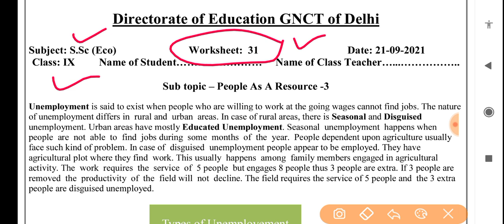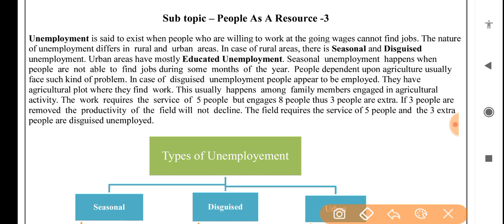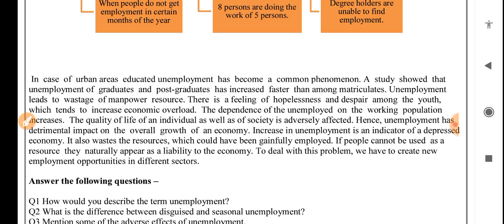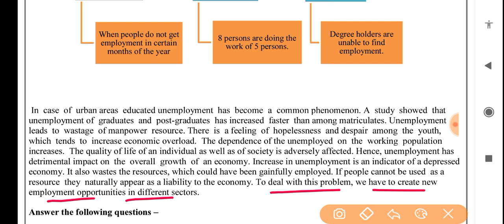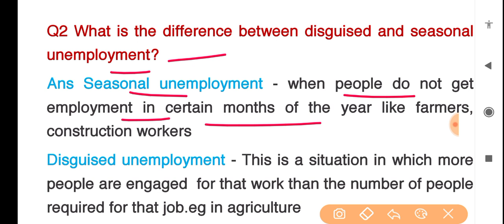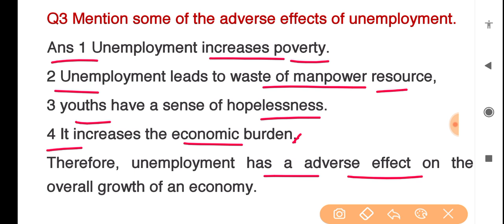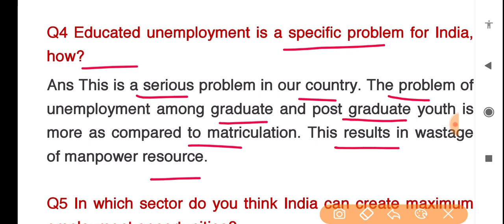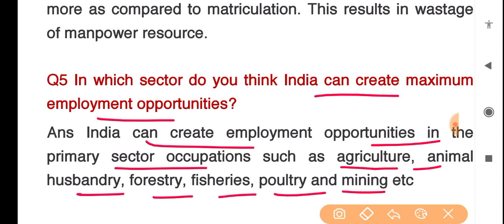Social science Worksheet 31 class 9 (21/9/21) English medium/